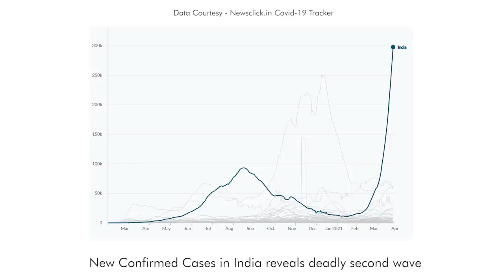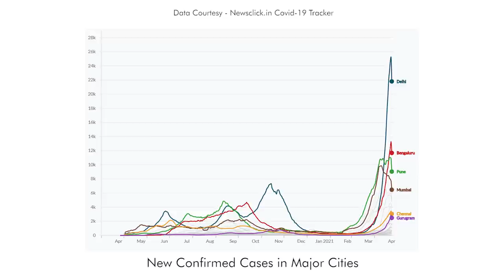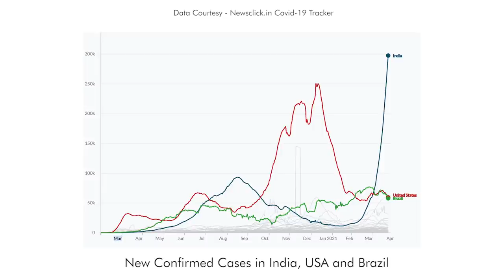कोविड-19 की दूसरी लहर से लड़ने के लिए क्या सरकार तैयार थी?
देश में कोरोना के संक्रमण से मरने वाली की संख्या में दिन प्रतिदिन इजाफ़ा हो रहा है। सवाल उठता है कि क्या सरकार तैयार थी इस महामारी से निपटने के लिए?